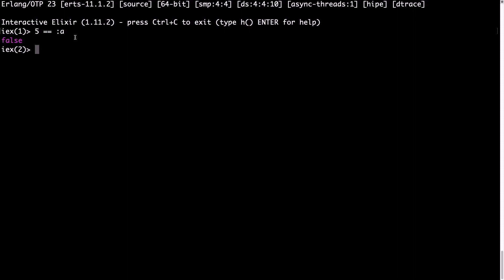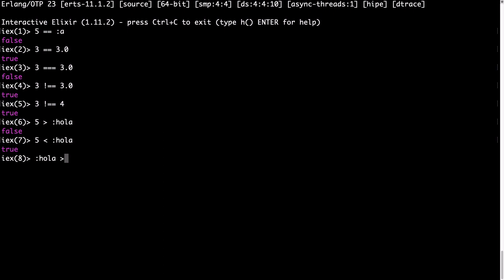¿Cómo usar el operador triple igual (===) de Elixir?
Entre distintos tipos de datos también se pueden usar operadores de comparación, pero las reglas son un poco diferentes. Mira esto para ver el orden completo Además, con el operador estricto (===) puedes también asegurar que ambos operandos numéricos son del mismo tipo (Integer o Float).